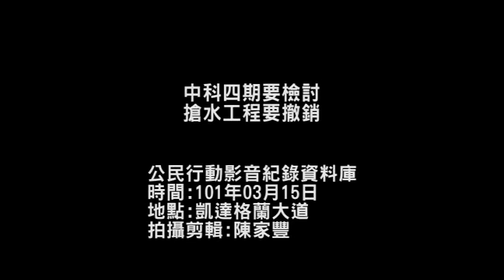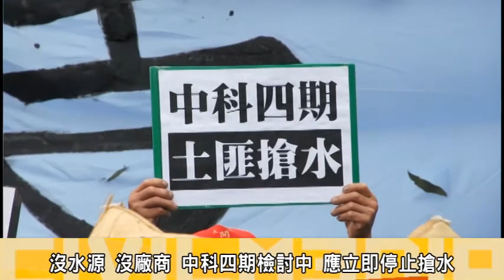中科四期要檢討，搶水工程要撤銷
爭議不斷的中科四期二林園區，國科會主委朱敬一表示，光電產業前景不明朗，沒有廠商願意進駐，中科四期開發面臨瓶頸；國科會日前提報行政院要求重新評估檢討原定的開發政策，而濁水溪沿岸的中科四期工程確仍然持續進行中，因此農民15(日)上午，再度北上總統府前，要求搶水工程應立即撤案；別讓中央與地方政府的政策不一，讓農民懷疑政府的決心與政策。